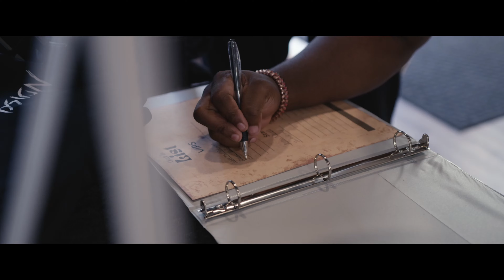Do You Have A Passion Recap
All Social Media's @chapoblendz.passion